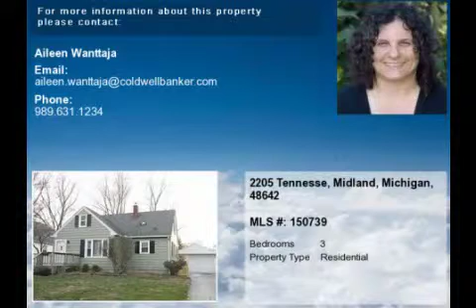Real estate for sale in Midland Michigan - MLS# 150739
2205 Tennesse
Midland Michigan 48642
MLS# 150739

A real charmer and is ready for new home owners.  3 bedroom w/ a full basement 1.5 car garage and backs to a neighborhood park. Kitchen features plenty of cabinets and appliances stay..  Large spacious living room and dining room area w/ great built ins for all your extras. There is hardwood floors under the carpet. 120 volt smoke alarm system in all rooms. Convenience location.  Walking distance to the schools parks and stores. Call for your viewing today.